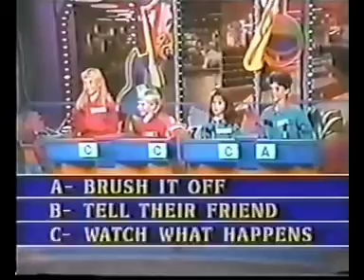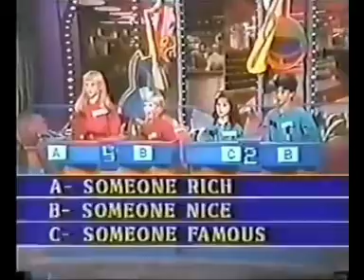Treasure Mall Episode 2 (1 of 2)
Saban Production
Fiedler Berlin
Access Syndication
Clairol Inc.